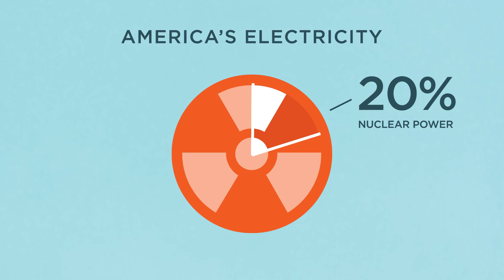Nuclear Power: The Clean Energy Everyone Overlooks | Intellections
As the world continues to shift toward low-carbon energy sources, a closer look makes it clear that nuclear power has to be included in order to reduce carbon emissions. Until the problem of long-term power storage is solved, nuclear will remain the only zero carbon base load power source. Given how clean and reliable it is compared to its alternatives, it is far too early to take nuclear power off the table.

Additional resources:

Read “The Benefits of Nuclear Power” by Admiral James O. Ellis Jr. and George P. Shultz.

Listen as Admiral James O. Ellis Jr. takes a fresh look at nuclear power in a time of newfound domestic energy abundance in "Reinventing Nuclear Power."

Watch as Admiral James O. Ellis discusses nuclear energy at Stanford University, available

George Shultz and Admiral James Ellis discuss "Reinventing Nuclear Energy," available

In “Keeping the Lights on at America's Nuclear Power Plants,” Jeremy Carl and David Fedor contend that nuclear plants can bolster American technology leadership, security, and commitment to curbing pollution and carbon emissions.